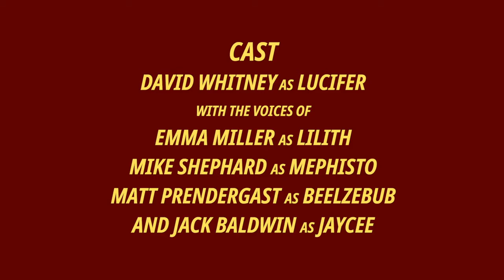01 Fiends With Benefits (submitted for the category "Best Corona Gag")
Finding himself bored under Lockdown, Lucy searches for something for his idle hands to do... Which usually means bringing everyone down to his level.

Director Biography - David Whitney
David is an actor and stand up comedians who has strode the best stages of both the acting and comedy worlds. He has three feature films coming up, Dead on the Vine (due Autumn 2021), Riptide (UK Premiere Oct 2020) and Lair (due Summer 2021). You can also see him in the award winning comedy feature Guardians (Sky Store, iTunes and Amazon Prime).

Kellersatire mit Niveau! 😂
Wir sprengen Österreichs KELLERWÄNDE 💣⛏🇦🇹